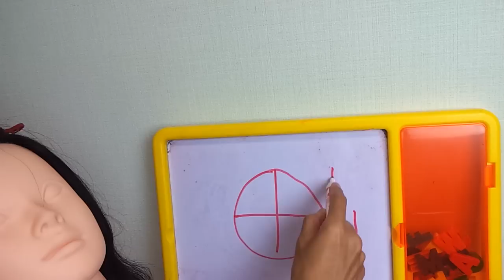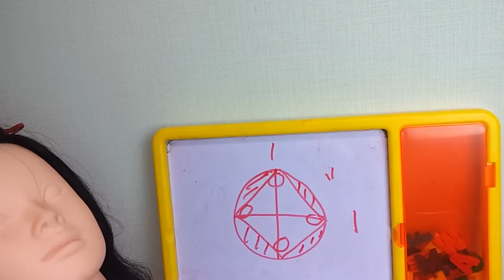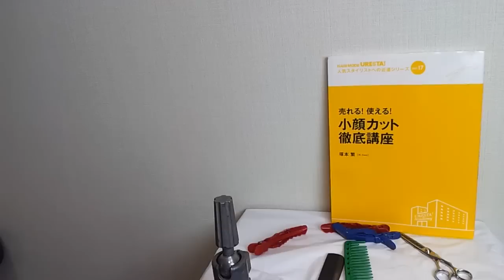丸顔の前髪切り方「人気の小顔カット髪型の作り方」沖縄県那覇市美容院